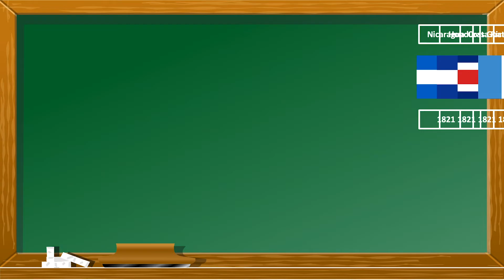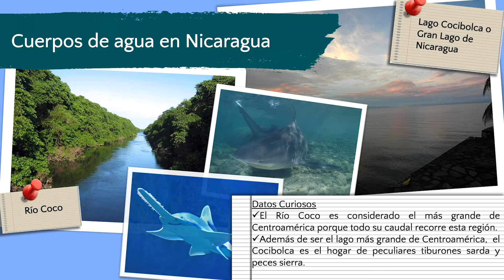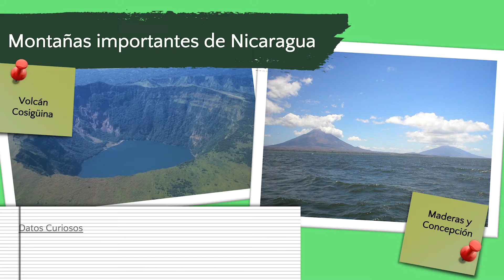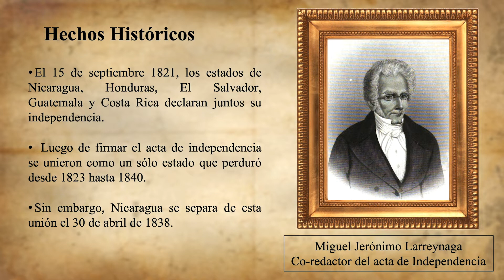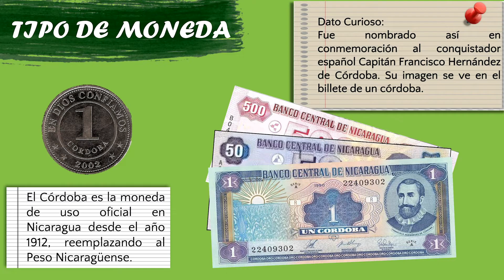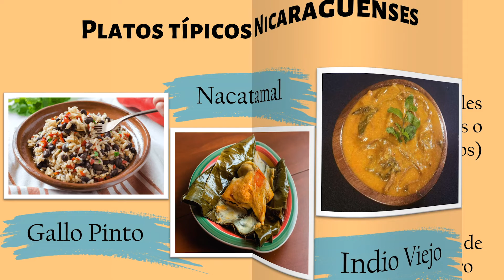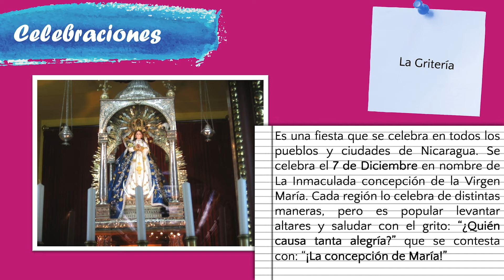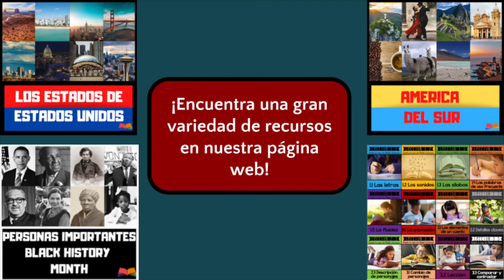Aprendemos sobre NICARAGUA Para Niños de Primaria y Secundaria [Gastronomia, Geografia y mucho más]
En este video aprendemos un montón de datos nuevos sobre Nicaragua. Vamos a hablar sobre la geografía del país. Tambien, hablaremos sobre los cuerpos de agua y las montañas más importantes. Otro datos importantes que vamos a compartir son las ciudades importantes de Nicaragua como la capital Managua entre otras. Repasaremos un poco la historia y sus tradiciones.

Capitulos
0:00 Intro
1:00 Geografia de Nicaragua
2:55 Historía de Nicaragua
3:51 Lugares importantes y monumentos de Nicaragua
4:28 La industria de Nicaragua
5:15 La cultura de Nicaragua
6:17 La gastronomia de Nicaragua
6:58 Las tradiciones populares de Nicaragua
8:10 Los personajes populares de Nicaragua
9:15 Recursos educativos Addo en PDF